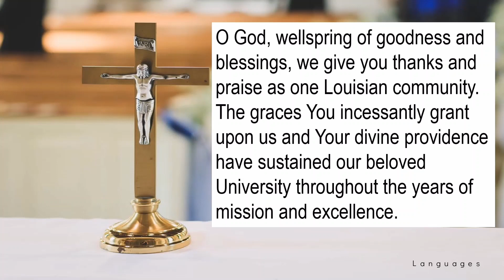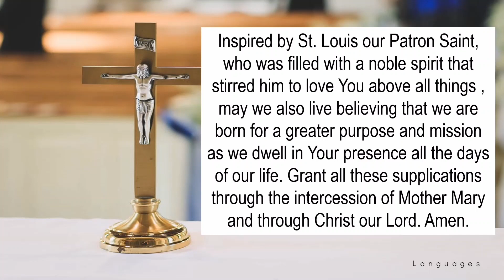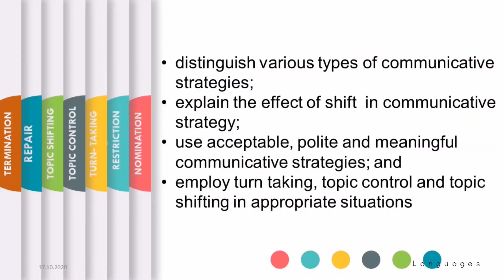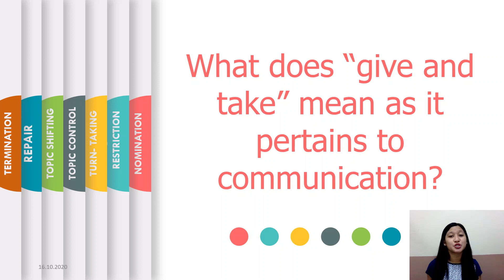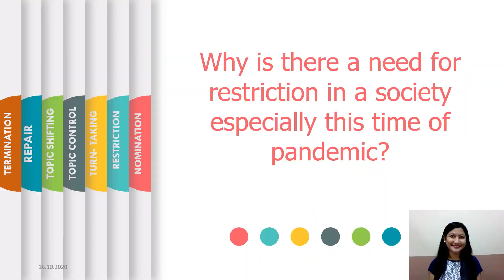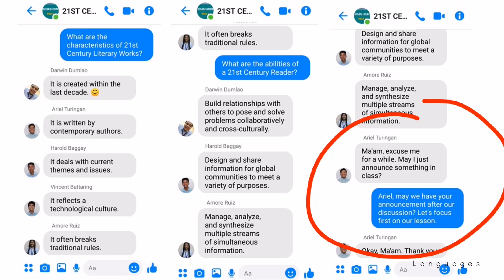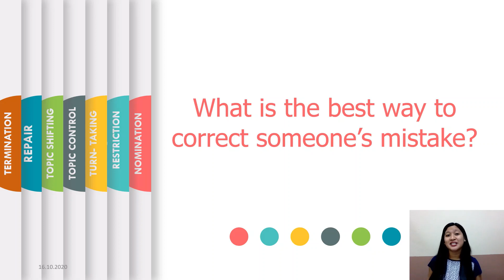ORAL COM WEEK 1 FINAL TERM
This video lecture contains the lesson about the Types of Communicative Strategies.

Christina Aguilera - Loyal Brave True (Mulan) [Piano Tutorial + Sheets]. Youtube. uploaded by Tutorials by KimBo. March 7, 2020,